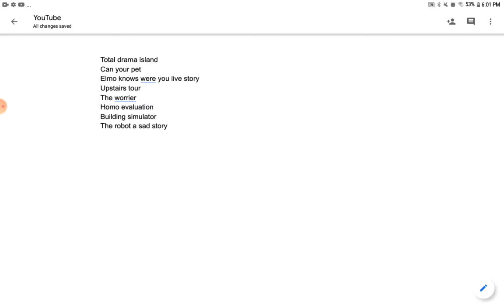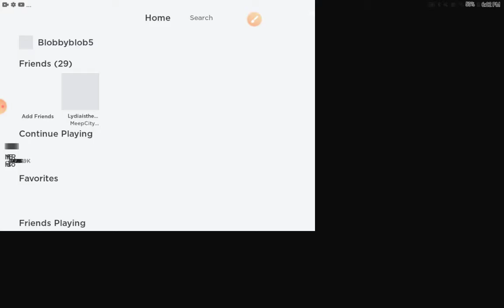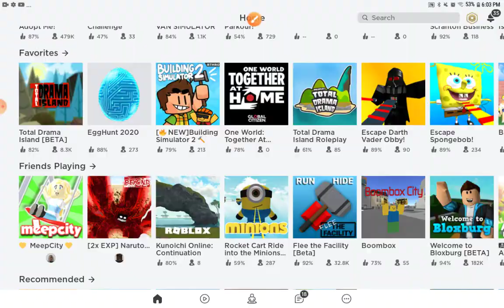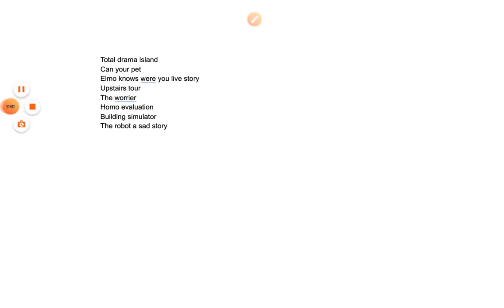Total drama island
I ❤ total drama